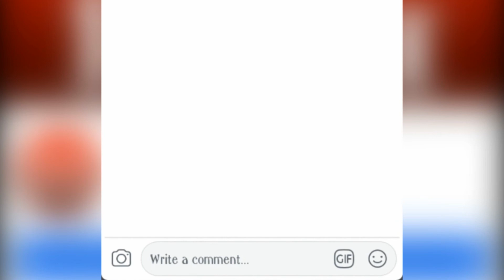-Ms Dhoni Daughter Ziva Dhoni Teaches Dwayne Bravo how To Wear a Cap-News Vishesh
WhistlePodu Yellove JR. PARASAKTHIEXPRESS THALA IPL_2019 MSDHONI IPL JustThalaThings odinen odinen cute aga odinen
देखिए रिपोर्ट...